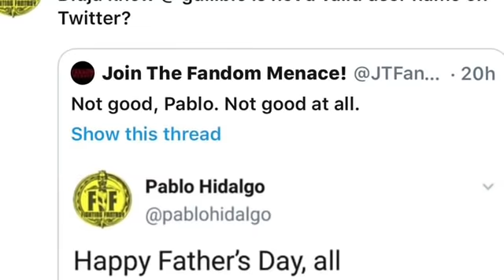HIDALGO INSULTS FANS, FORD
You deleted the tweet Pabs but TWITTAH IS FOEVAH!